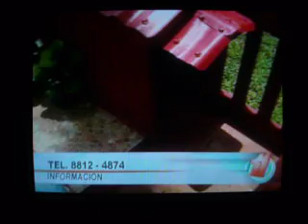Reportaje Informes 11 "Casitas de Lujo Su Mejor Amigo"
Nuevas casas de Lujo para su perro!